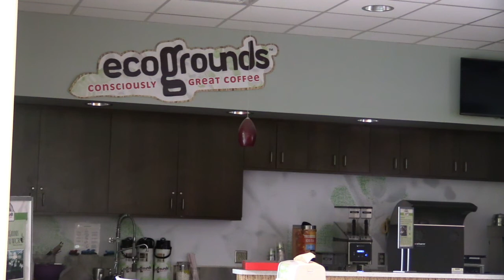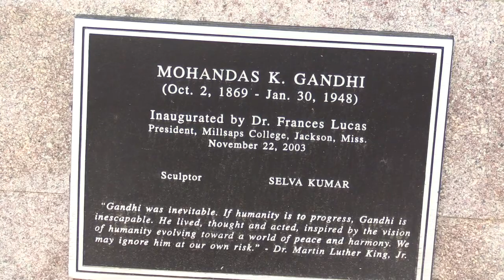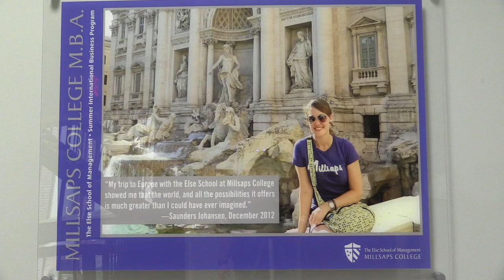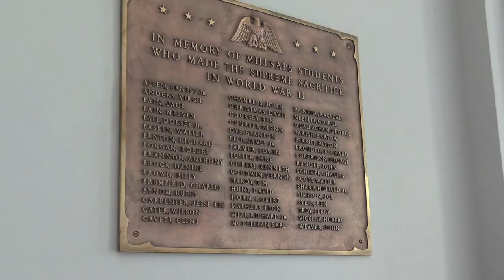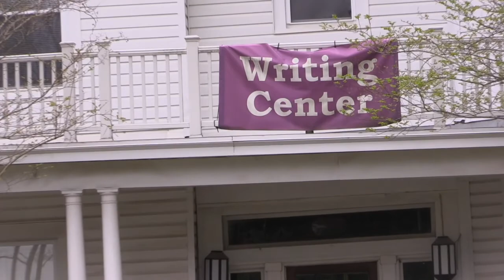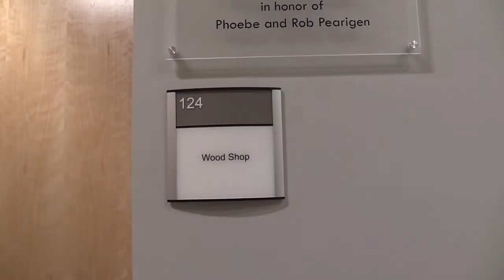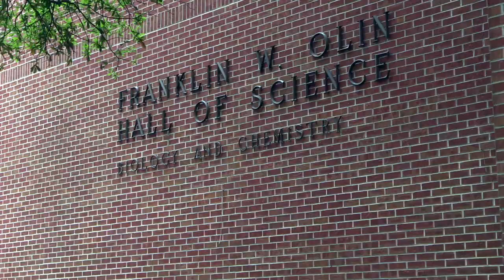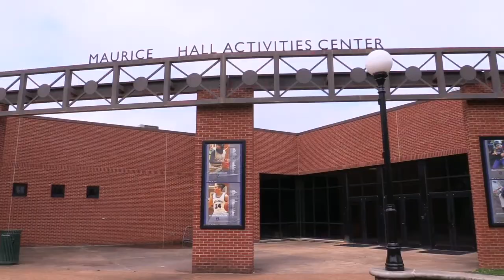Millsaps College Virtual Campus Tour For Golf Recruits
This video is myself giving a campus tour of Millsaps for recruits that can not make it campus during this crazy time. Should be interesting :). Enjoy!!.